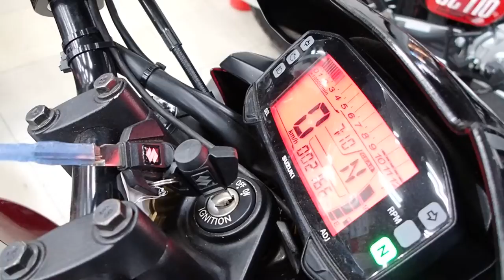ジクサー 150 2019年 中古車 バイクショップ名：セラビィ